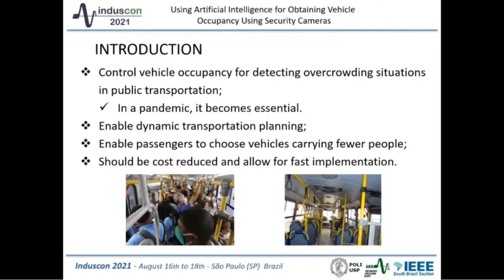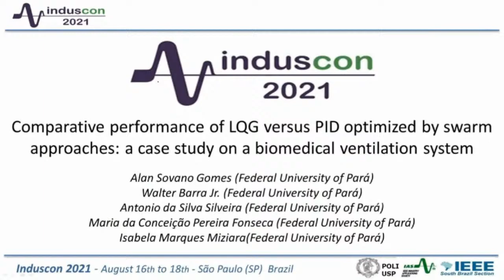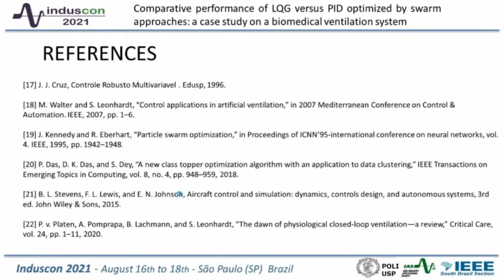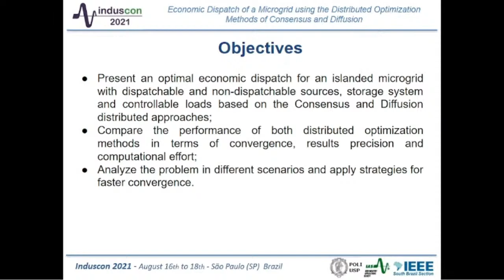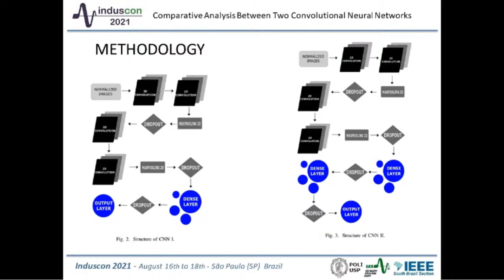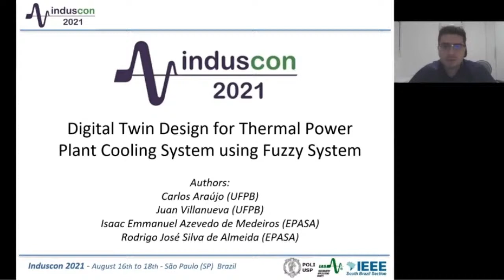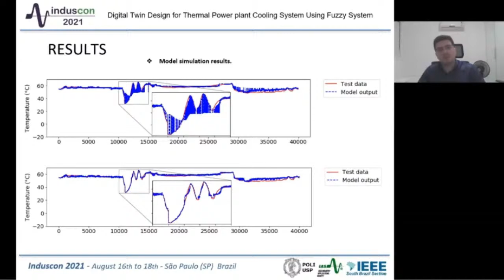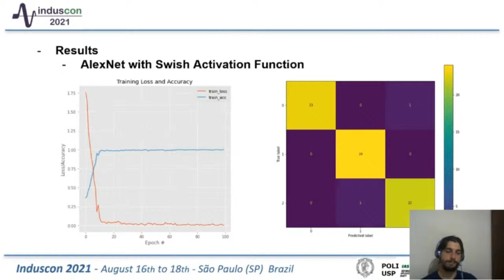Tu2Track C - AI / Machine Learning IV (Induscon 2021)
This is a regular session of  14th IEEE International Conference on Industry Applications (INDUSCON 2021)
Tuesday August 17, 2021 at 10:00-11:30

Chair: Sato, Andre	EPUSP
Co-Chair: Mafalda, Rovilson	Universidade Federal do ABC

Presenters:

Paper Tu2Track C.1
Using Artificial Intelligence for Obtaining Vehicle Occupancy Using Security Cameras
Menezes, Alvaro (Instituto Federal do Espírito Santo - IFES)

Paper Tu2Track C.2
Comparative Performance of LQG versus PID Optimized by Swarm Approaches: A Case Study on a Biomedical Ventilation System
Gomes, Alan Sovano (Federal University of Pará)

Paper Tu2Track C.3
Economic Dispatch of a Microgrid Using the Distributed Optimization Methods of Consensus and Diffusion
Pimentel Lado Ces, Natalia (Universidade Federal do Ceará)

Paper Tu2Track C.4
Comparative Analysis between Two Convolutional Neural Networks Structures Applied to a Small Steel Surface Defects Database
Ramos de Arruda, Lucia Valeria (Technological Federal University - Paraná - UTFPR)

Paper Tu2Track C.5
Digital Twin Design for Thermal Power Plant Cooling System Using Fuzzy System
Araújo, Carlos (Federal University of Paraíba)

Paper Tu2Track C.6
Artificial Neural Network Applied to Soccer Field Reconstruction
Lima, Felipe Benatti Conte (Escola Politecnica Da Universidade de Sao Paulo)